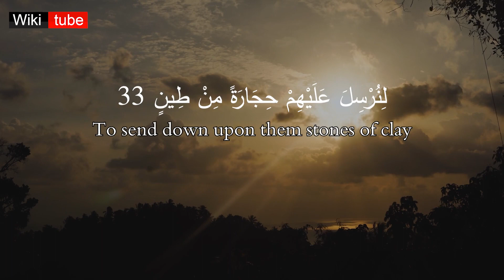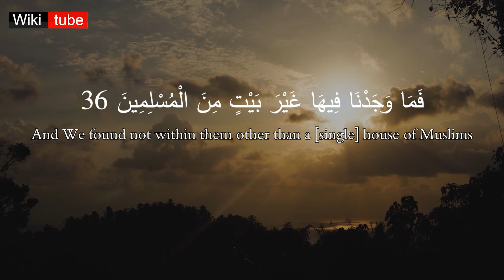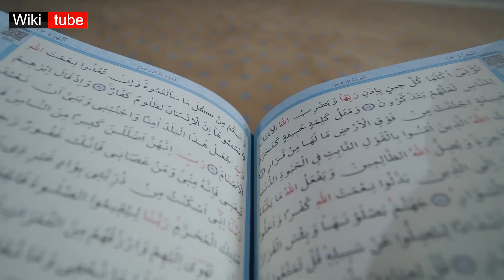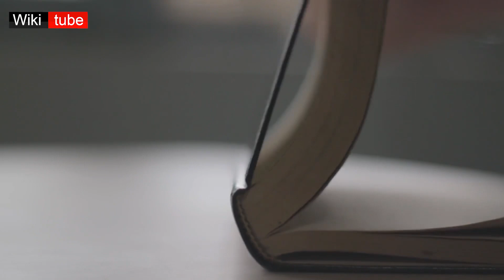لوط نبي الله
نبي الله لوط بن حاران بن تارح وهو ابن اخ ابراهيم الخليل و ملازمه في سفره الى فلسطين